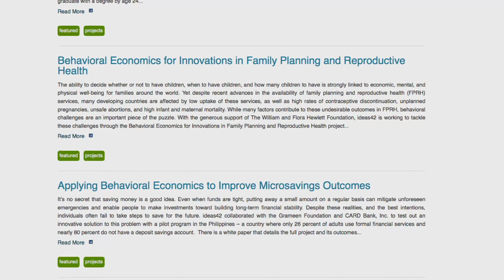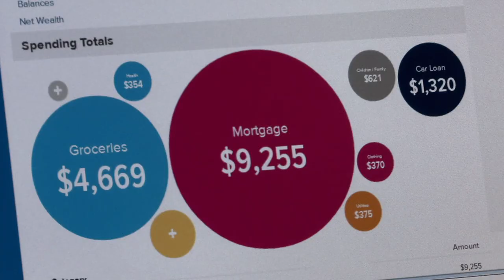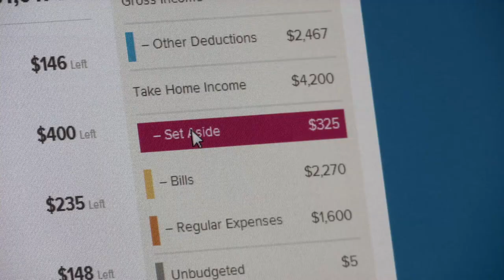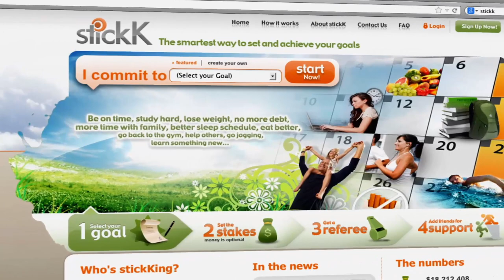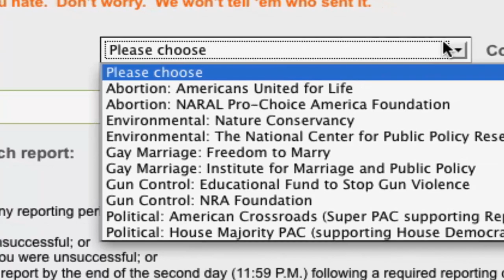Can betting against yourself help you save money?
A new behavioral science is what's behind a host of new online applications that help nudge people into making better decisions on everything from health care to saving money.